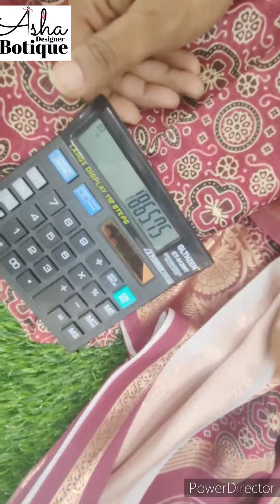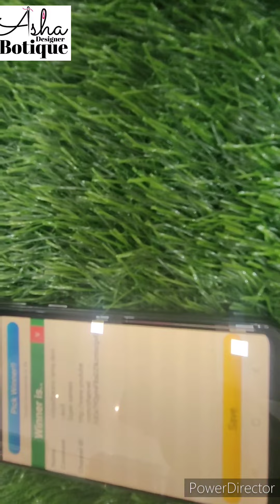Mixed Bag Of Sarees Give Away Gift 15% Discount 8074532562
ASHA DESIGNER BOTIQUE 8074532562